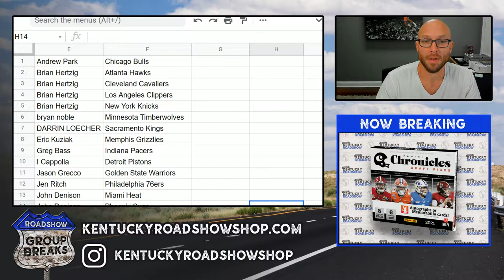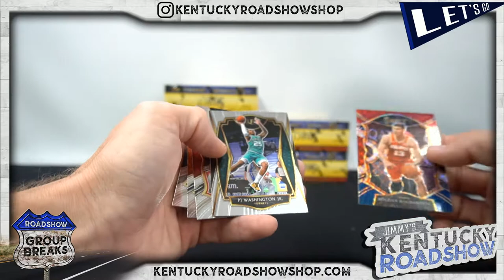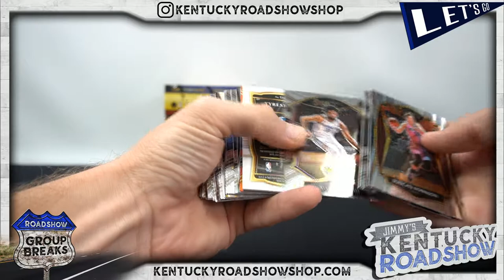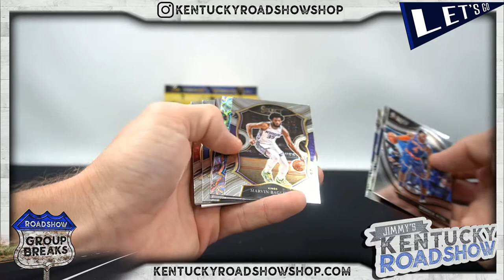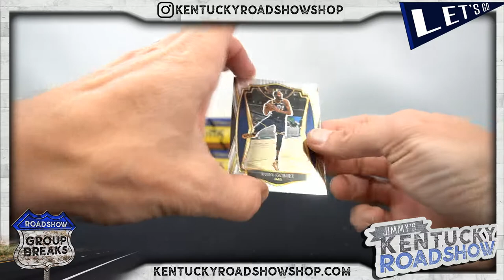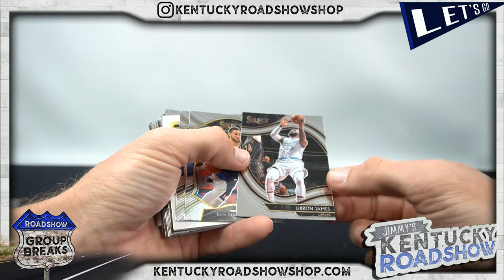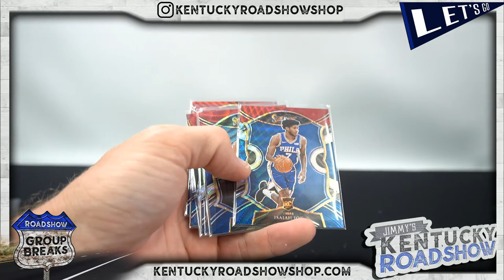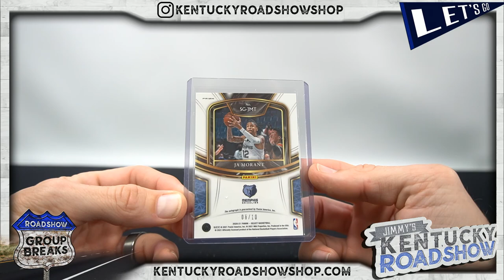2020/21 Panini Select Basketball Hobby - 6 Box Break #3